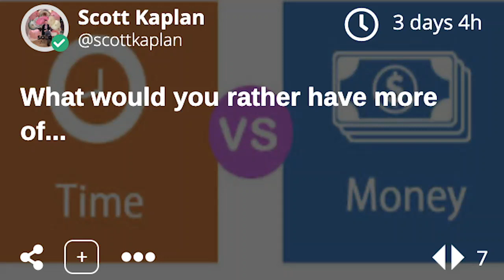sided nov 1st